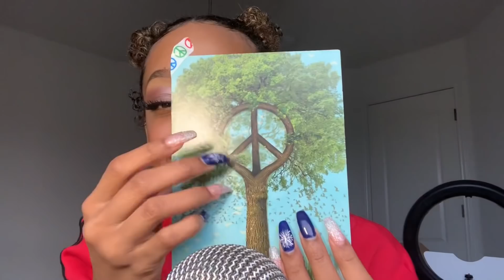ASMR | GIFT EXCHANGE WITH GRACIE K ☃️🎄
Chyna Unique
United States